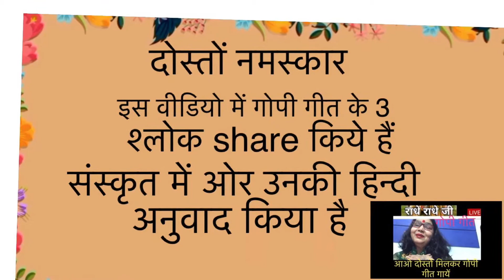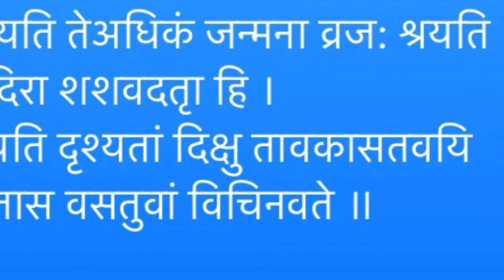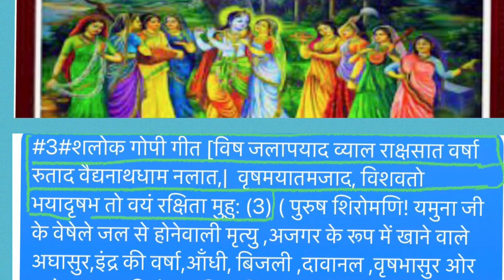Gopi geet (गोपी गीत) 3 श्लोक के संस्कृत से हिंदी में अनुवाद